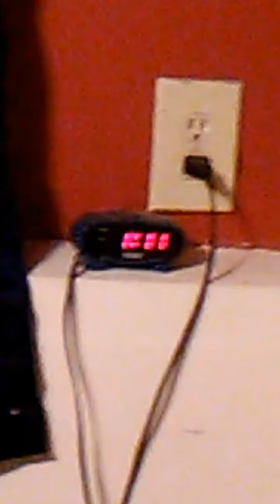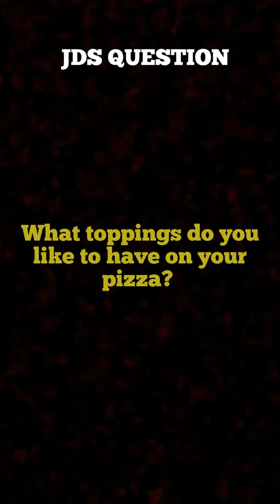JDS Movie: Errie orders a pizza!!!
Errie decides to order a delicious pizza!!!